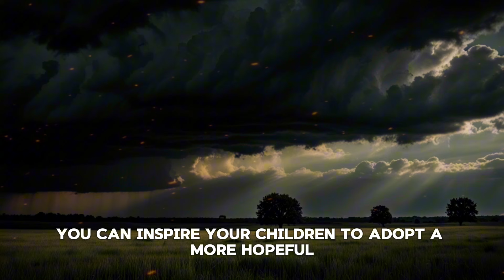If You’re 55-75 Years Old, Don't Tell Your Children These 4 Secrets. Especially Number 3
Welcome to 'Advice for old people'! In this Channel, we share essential tips and advice for seniors to lead a healthy and happy life. From health and wellness tips to financial advice and staying active, our goal is to provide valuable information to enhance the quality of life for the elderly.